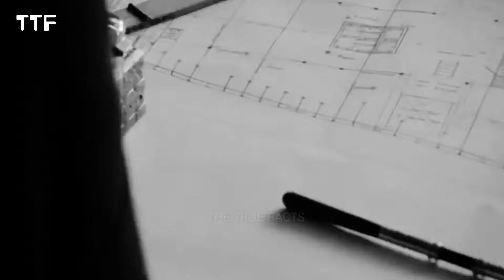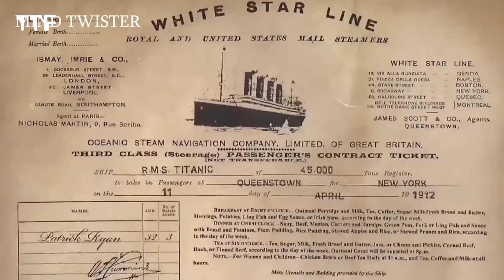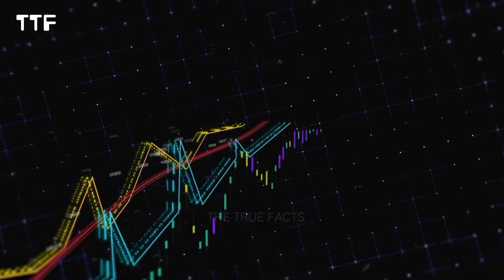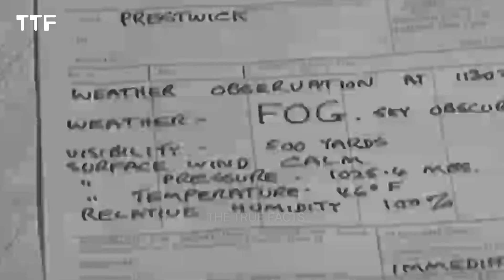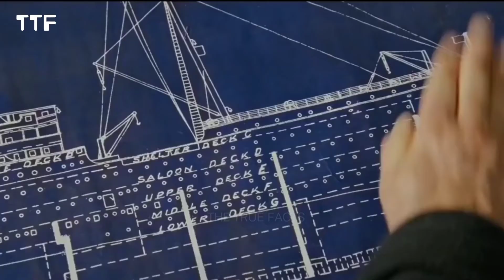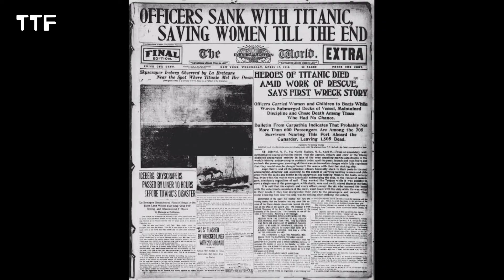How did Titanic sink? What Were Those 6 Mistakes 😱